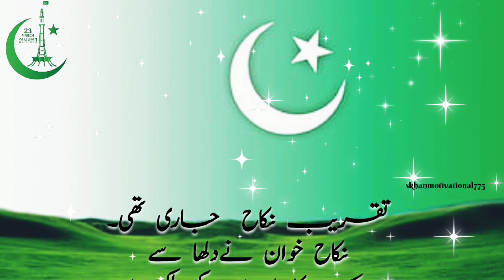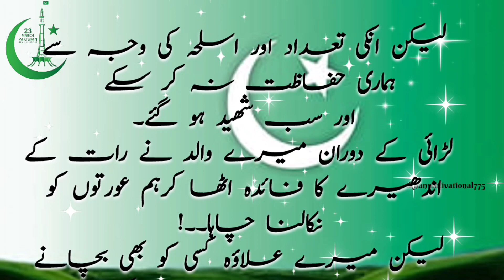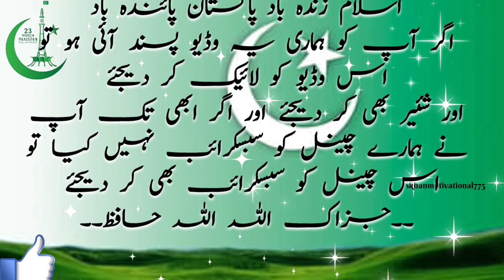ایک ایسی عورت کی کہانی جسے اپنے بچے کے باپ کا نام معلوم نا تھا| Story of 14 August 1947|skhan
professional story
14 august
 independence day
 history
Rohail Voice
islamicstory
mezan
alfalah
Islamiclifecycle
neakwirld

✓ NOTE.
Credit of the video, images, music, used in this video do not go to mine that goes to respected Owners..if you have in issue with this video content please contct me through email" " Once I receive your message and believe that you are the proper owner of this content .then I will discuss it with you and take the action you say.